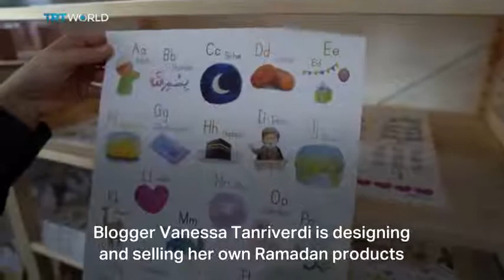A Ramadan like no other for Muslims in Germany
Many Muslim families choose to adorn their homes for a more festive atmosphere during Islam's holiest month, Ramadan.

While options are limited for those living abroad, a German-Muslim woman has now come up with her own retail line.